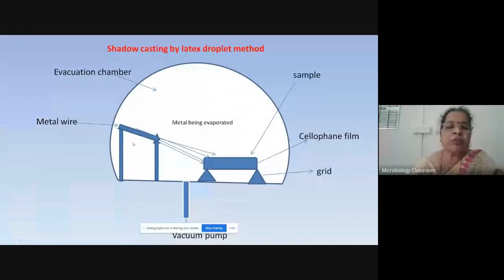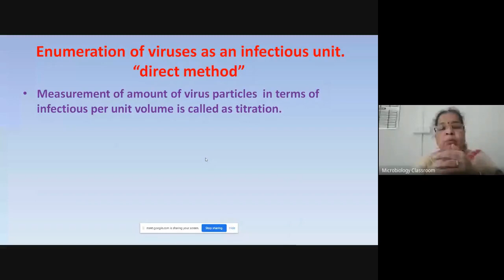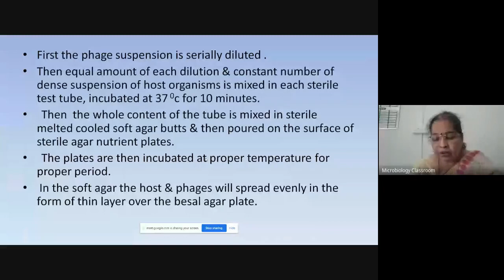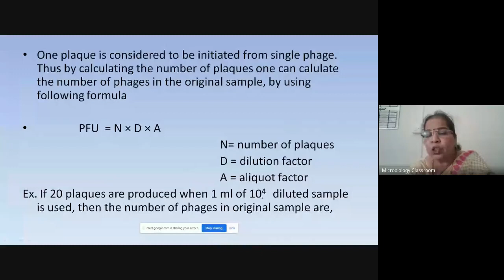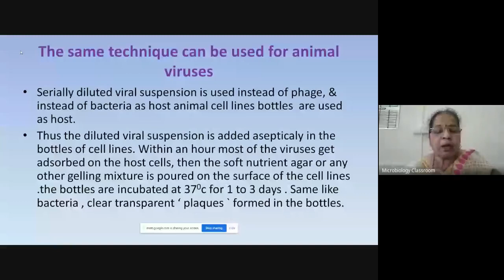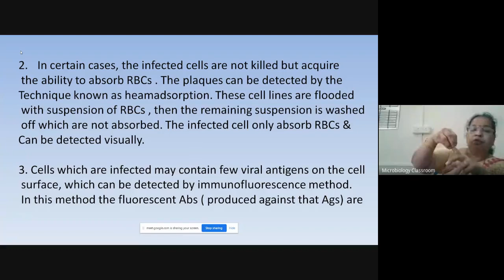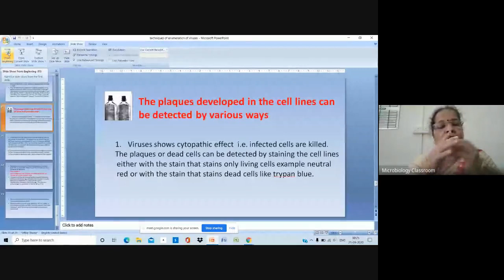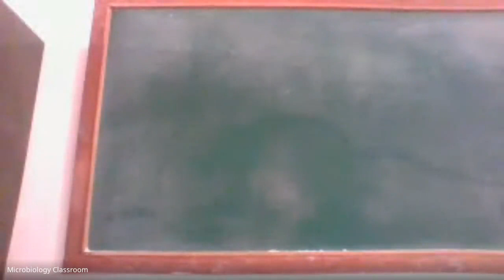B Sc III Microbiology Online Classroom 2020 09 20 at 23 07 GMT 7